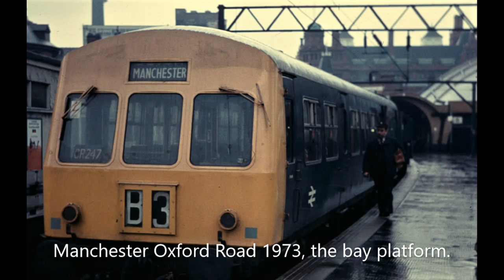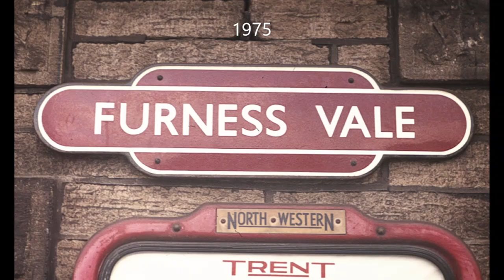Railways around Manchester, 1970's.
Photos of trains, stations and signal boxes taken in the 1970's around the Manchester and Peak District area.
and this will encourage me to post more!